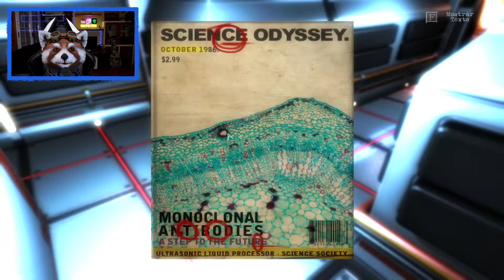¡La Respuesta Era Muy Sencilla! // The Guest // Parte 5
The Guest es un juego de puzles y misterio en primera persona que te coloca en la piel de un huésped atrapado en una habitación de hotel. A medida que exploras el entorno y resuelves acertijos, descubrirás oscuros secretos y enigmas que revelan la verdadera naturaleza de tu situación. La opresiva atmósfera y el suspenso constante mantienen al jugador al borde mientras intenta desentrañar el misterio.

🔍 Sobre el juego:
Lanzado en 2016, The Guest es una inquietante experiencia de suspense y puzles, donde cada objeto y pista te acerca más a resolver los oscuros secretos que envuelven al protagonista.